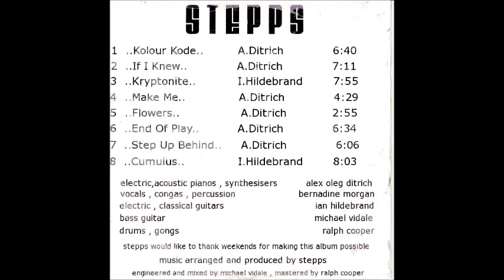Stepps [AUS] - a_1. Kolour Kode.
Lp: Waltz For Tiger Joe, 1976.